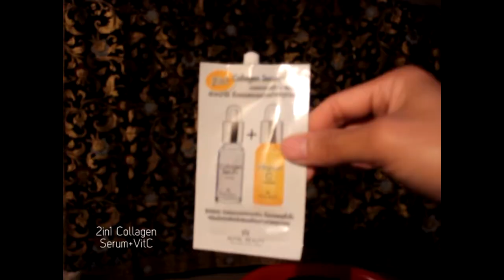Chinese New year 2019 Make up | Nanzinable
ตรุษจีนแล้ว แต่งหน้ารับอั่งเปากันคะ

Makeup
- Revlon ColorStay Foundation
- 2in1 collagen serum+vitc
- Huda beauty  Ruby palette
- ashley full cover
- odbo 3 shining
- mistine face v shape
- baby bright lip&cheek matte tint 19
- butae powder oil control
- maybelline the hyper curl volum express waterproof